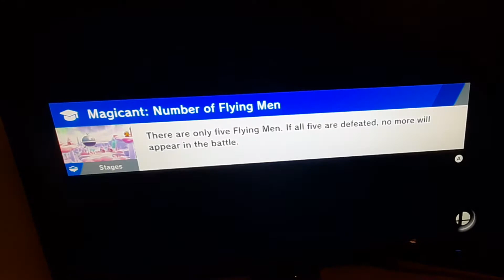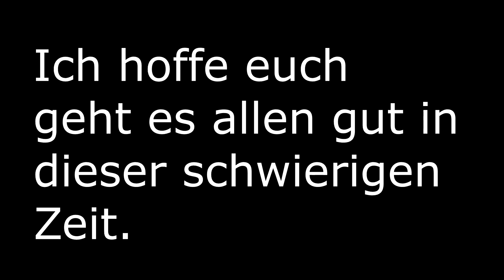Let's Play Super Smash Bros. Ultimate - Part 1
WOW!
Super Smash Bros. Ultimate, offiziell abgekürzt SSBU, ist ein Videospiel aus dem Kampfspiel-Genre. Es ist der fünfte Teil der Super-Smash-Bros.-Reihe und der Nachfolger von Super Smash Bros. for Nintendo 3DS und for Wii U. Das Spiel erschien am 7. Dezember 2018 für die Nintendo Switch